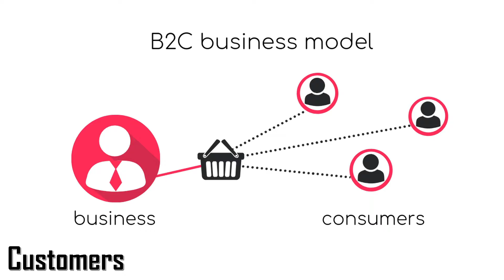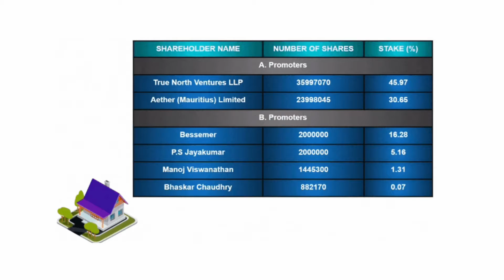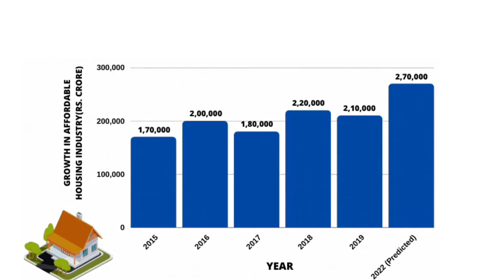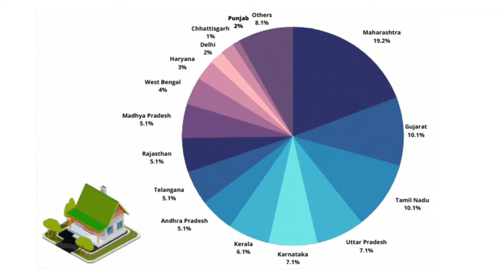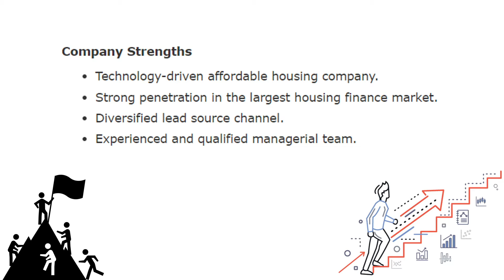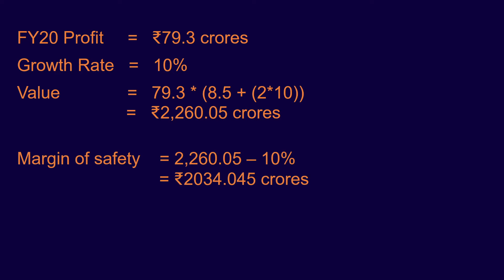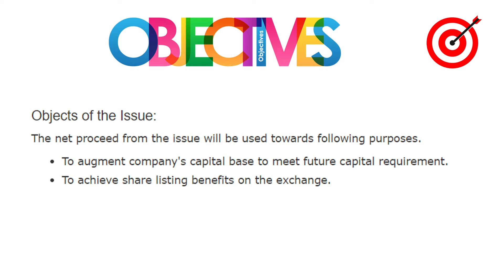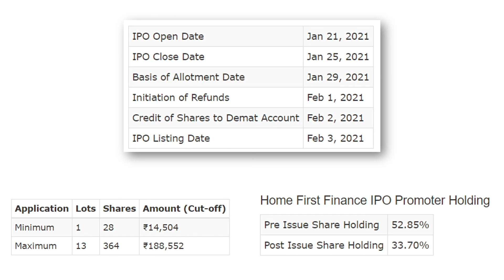Homefirst Finance IPO Detailed Analysis with Intrinsic Value | Grey Market Premium and many more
Hello Everyone In this, we talked about HFFC company complete analysis and it's Intrinsic Value. we have also mentioned the grey market premium of HFFC.

For the content of the video, we have taken the help of

and to get more details of how the company started and what are the landmark achievements in the path you can visit its official